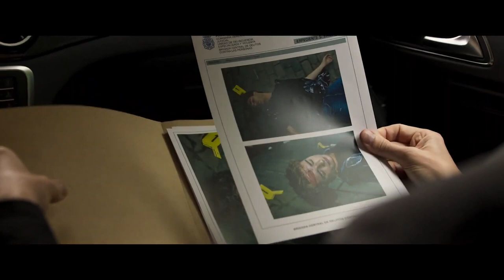THE MAN FROM ROME Trailer (2023) Richard Armitage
Genres: Crime_ Mystery_ Thriller

About:
A computer hacker penetrates Vatican security and sends an urgent anonymous plea to the pope. Handsome Father Quart, of the church's Institute of External Affairs, an arm of the Vatican intelligence, is dispatched to investigate. The message of the hacker concerns a crumbling 17th century Baroque church in the heart of Seville that apparently "kills to defend itself".
The plot tracks Quart, a priest investigating a hacker infiltration into the Vatican.

Cast:
Richard Armitage as Quart[2]
Amaia Salamanca as Macarena Bruner[2]
Fionnula Flanagan as Cruz Bruner[2]
Franco Nero[3] as the Pope
Paul Guilfoyle as Monsignor Spada[2]
Rodolfo Sancho as Pencho Gavira[4]
Paul Freeman as Father Príamo Ferro[2]
Alicia Borrachero as Gris Marsala[2]
Féodor Atkine as Cardenal Iwaszkiewicz[4]
Will Keen[5]
Jorge Sanz[5]
Carlos Cuevas[5]
Unax Ugalde[5]
Víctor Mallarino [es][6]